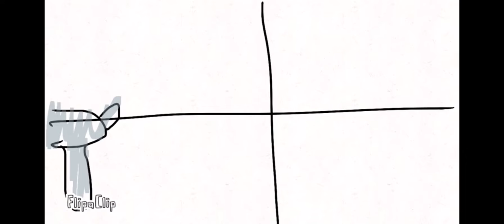The Tango:Animation by me(OLD)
This is from my seccond account and it is cringe but good.